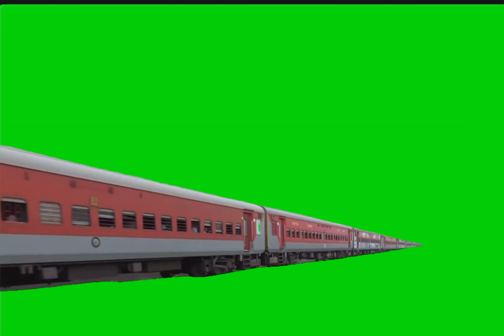Green Screen Running Indian Trains I animated trains video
Green Screen Running Trains I animated trains video